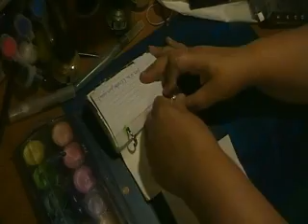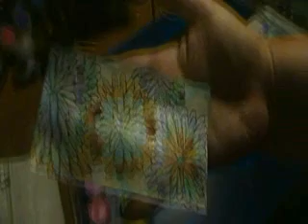Index Card A Day - Flowers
Another Index Card a Day!
The ICAD challenge is set by daisyyellow.squarespace.com. Go check out her site.